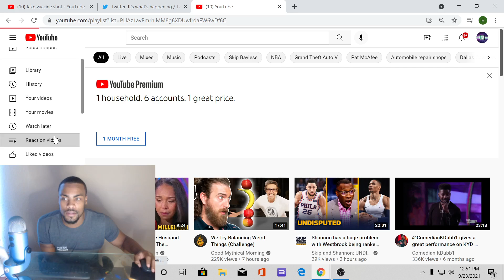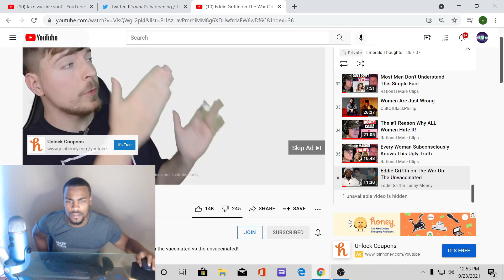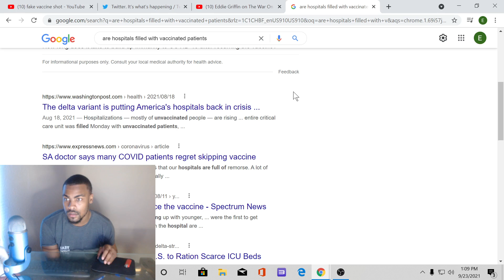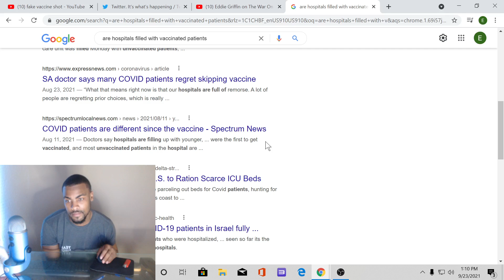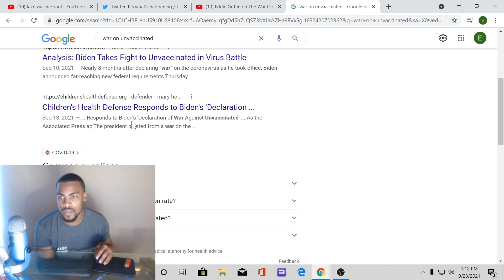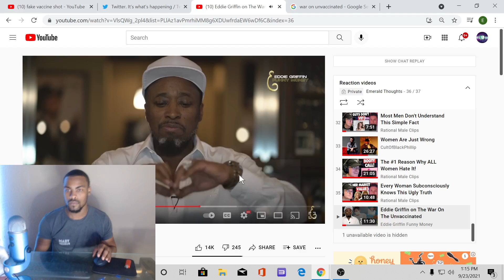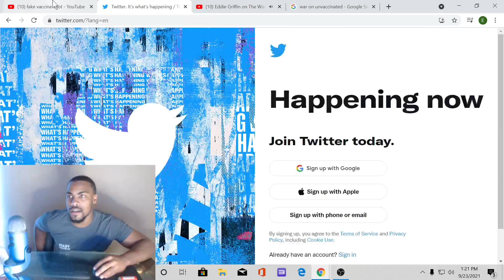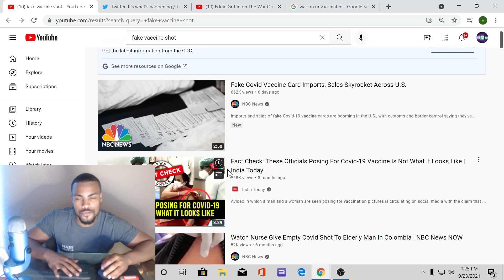Reacting Eddie Griffin War On UnVaccinated Its The New Racism.